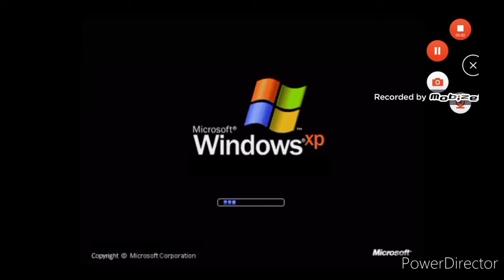May 4, 2021